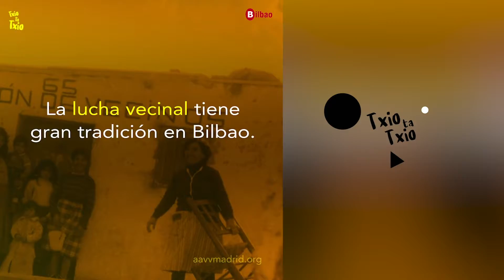Txio ta Txio: Asociación de Familias (Rekaldeberri)